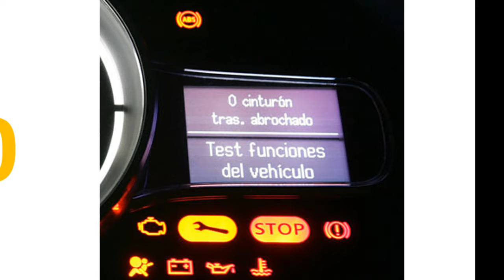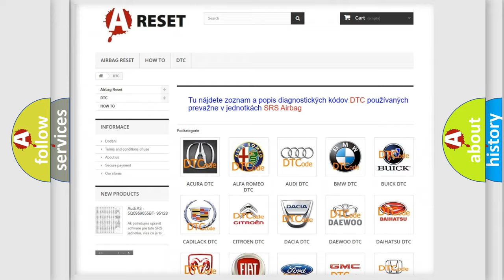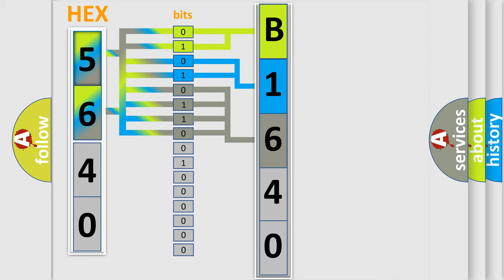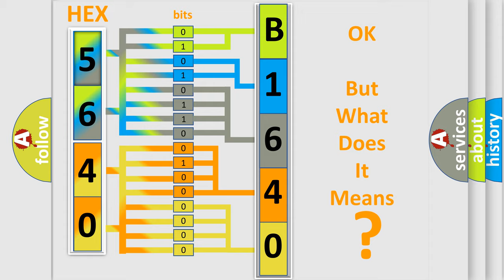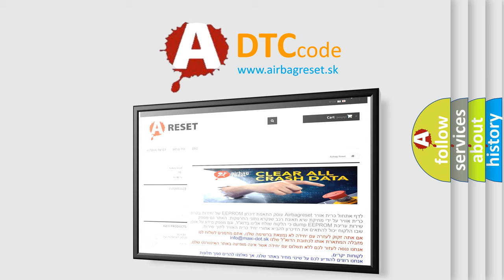DTC Saturn B1640-01 Short Explanation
Contents:
0:21 Basic DTC analysis according to OBD2 protocol standard.
1:48 Insight into programming
2:58 A diagnostically understandable description of the Diagnostic Trouble Code
3:05 Basic error definition

Make:
Saturn
Code:
B1640 01
Definition:
Ignition Working Condition Signal From BCM-Signal Invalid
Failure Type: